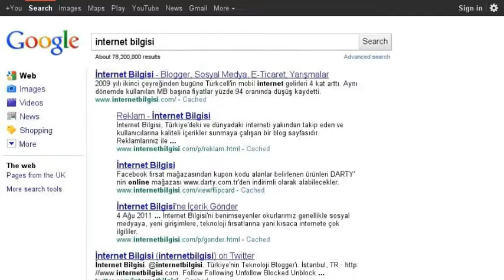Google'da Arama Hikayesi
Arama Hikayesi oluşturmak için tıklayınız.